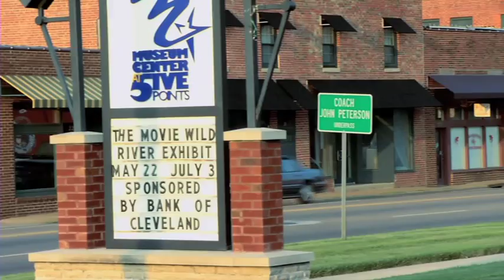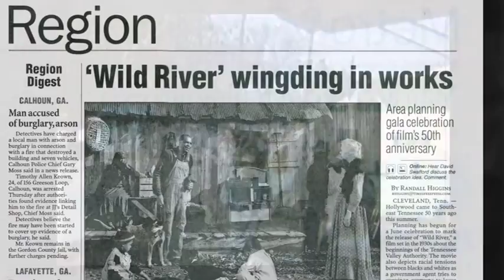Mud on the Stars -- Movie Trailer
Mud on the Stars: Stories from Elia Kazan's Wild River

A new documentary about Elia Kazan's 1960 film Wild River, told by the people of Bradley County, Tennessee, where it was filmed.